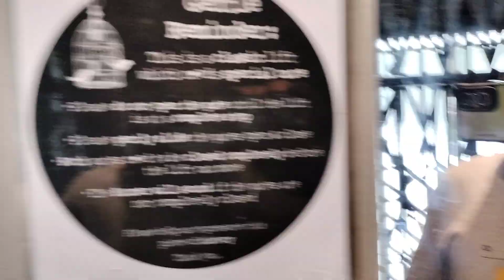19 Cecil Street - 1930s Maryatt & Scott Elevator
Went there to film a 1930s gated elevator, with modernized buttons by Eletec. Had to open the gates, it almost hurt my fingers. Ouch! The second oldest Elevator in Singapore.